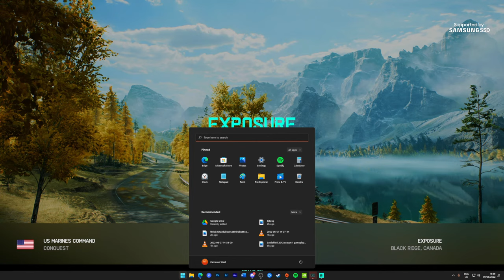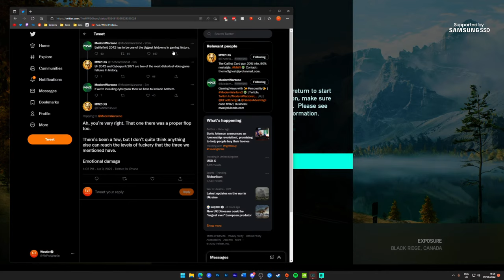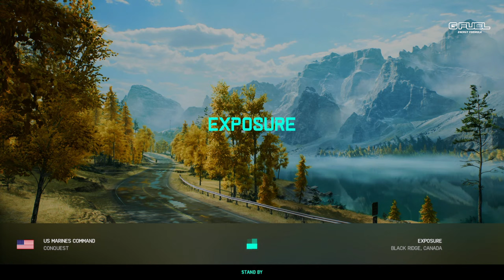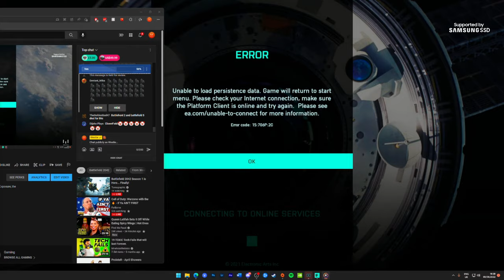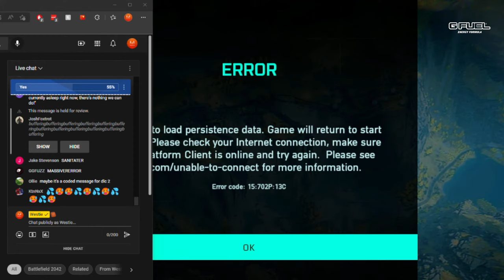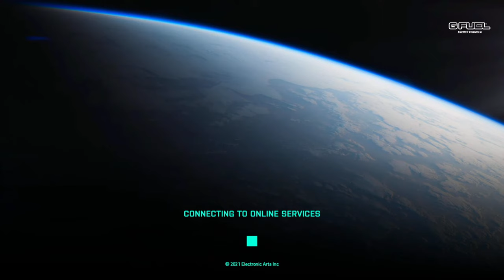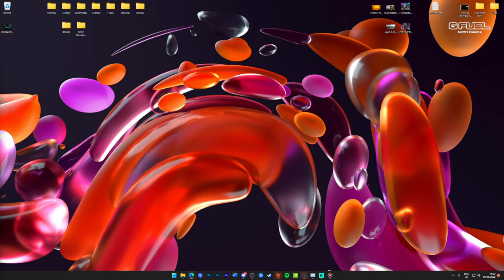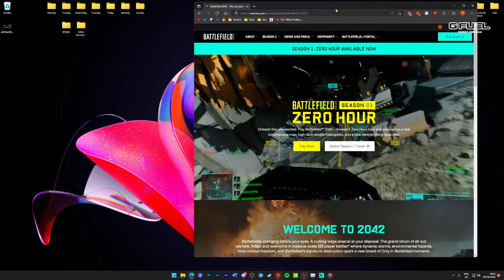Battlefield 2042's amazing new content..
Stream supported by Samsung SSD - for more info on the 980 Pro with Heatsink,
Trying out the new Battlefield 2042 Season 1 content including the new map called Exposure, the new weapons and the... oh wait that's about it.